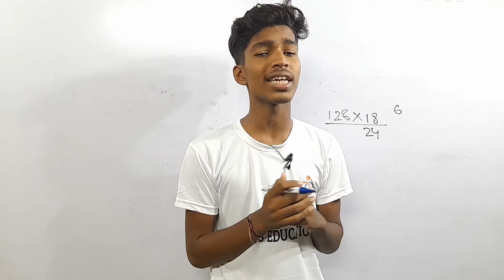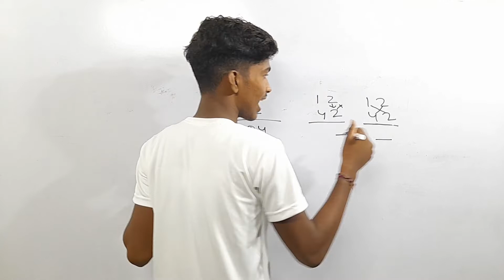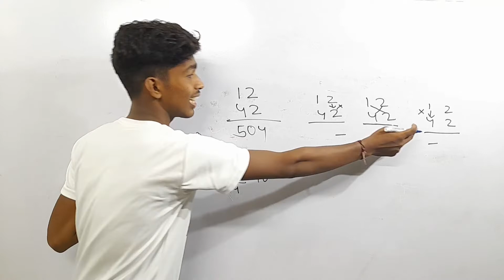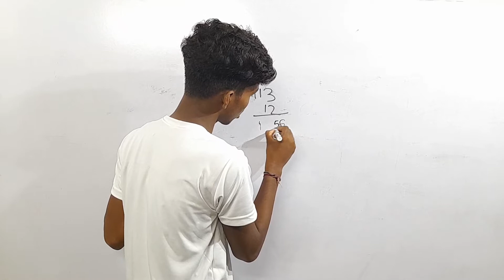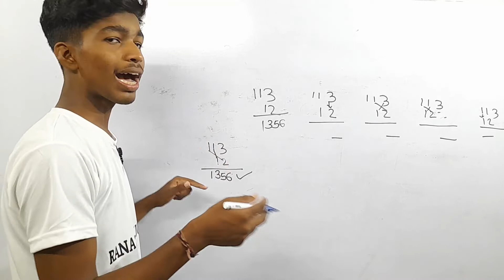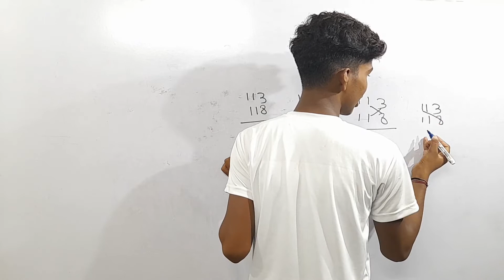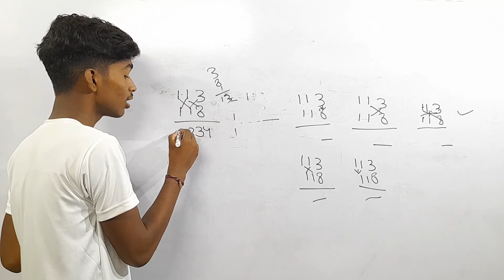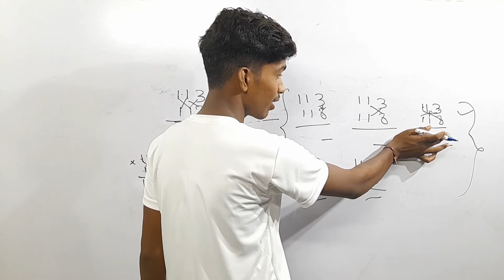Multiplication in just 2 secs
multiplication short method
vedic math
fast calculation

Rana's Education